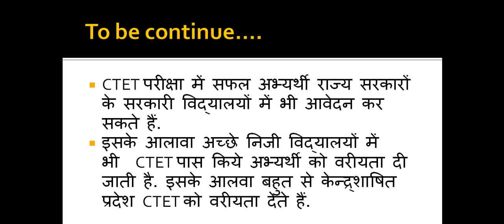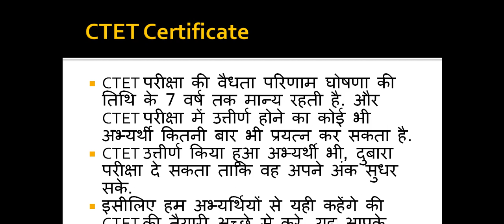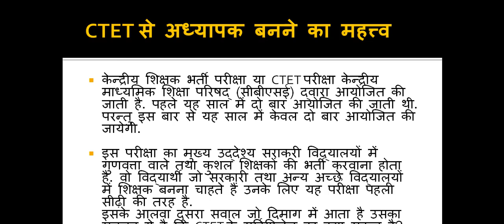CTET 2019 Teacher Vacancy - कैसे बने टीचर , कहा लगेगी जॉब KVS NVS Central Govt Teacher jobs 2019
CTET 2019 Teacher Vacancy - कैसे बने टीचर , कहा लगेगी जॉब KVS NVS Central Govt Teacher